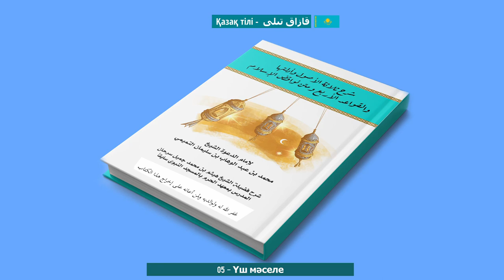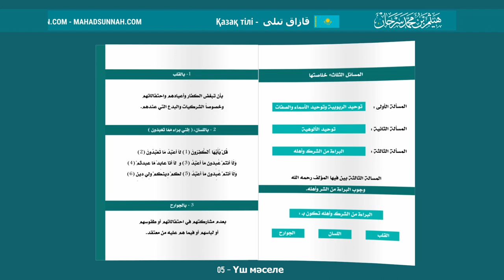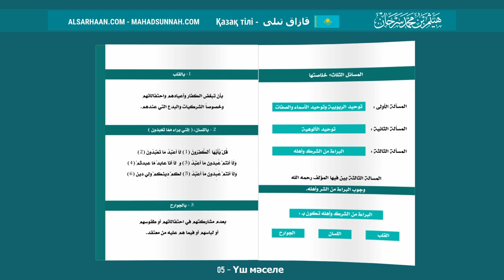05 Үш Мәселе المسائل الثلاثة